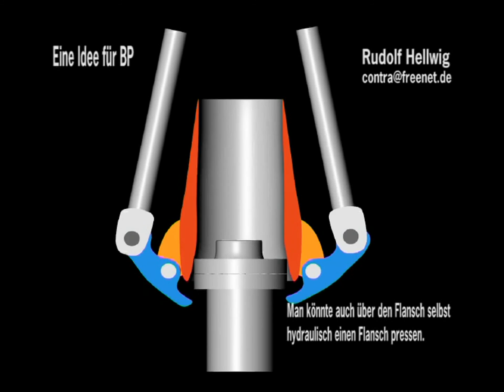stop the oil spill in the gulf of mexico Video 5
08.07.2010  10Uhr AM heute versuchte man, an einem Dummy, einen Flansch anzubringen, der angeschraubt werden muss. Es war ziemlich schwierig den Flansch aufzusetzen, obwohl kein Öl aus dem Rohr floss. Der Flansch müsste mit einem Führungsdorn ausgestattet sein, um ihn leichter aufsetzen zu können.

Die Einzige schnelle provisorische Möglichkeit, die jetzt noch bleibt.
Das Video zeigt den Flansch, aus dem das Öl strömt. Die einzige Möglichkeit wäre jetzt, einen Flansch, der sich innen verjüngt hydraulisch auf den Flansch, aus dem das Öl strömt, zu pressen. Wenn man sich diese Verbindung anschaut, möchte ich behaupten und jeder der von Hydraulik was versteht ,wird das bestätigen können, dass diese Verbindung genauso stabil ist, wie die Originale. Das Gelenk der Zangenhalterung wird so ausgelegt, dass man einen Keil dazwischen treiben kann, um nach dem Pressvorgang, die Hydraulik abschalten zu können. Um das Rohr sind 6 Hydraulik Zangen angebracht, die sich einzeln steuern lassen, um Verkanntungen zu vermeiden. Später könnte man diese Verbindung mit einer Betonmanschette noch zusätzlich stabilisieren.

Heute am 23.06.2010 haben sie die Glocke, die übergestülpt wurde, wieder abgenommen, wahrscheinlich setzen sie Sie wieder auf. Man konnte sehen, dass das Stück Rohr, das am Flansch beim Aufsetzen noch vorhanden war, abgebrochen ist. Es schwebt außerdem ein anscheinend riesiger Zahnstocher mit einem ebenso riesigen Betongewicht über dem Bohrloch, den ich vorher noch nicht gesehen hatte. Wahrscheinlich versucht man diesen Dorn in das Loch zu schieben, was aber nicht geht, weil in dem Förderrohr noch das Bohrgestänge steckt. Ein Tauchroboter hat heute mit einem Stück Eisen in dem Bohrloch gestochert und versuchte anscheinend das Bohrgestänge auf die Mitte zu drücken, unvorstellbar, aber wahr. Sie versuchen es anscheinend nochmal, aber allmählich glaube ich nicht mehr dran, dass es ihnen wirklich ernst damit ist, das Bohrloch zu schließen.

Und wenn einer sagt, ich wäre Naiv und es ist nicht möglich, in dem Ölstrahl etwas aufzusetzen, dann soll er sich das Video anschauen, wo ein frei schwebender Roboter, der nicht einmal verankert ist, ein Gerät aufsetzt und das noch Vertikal, wo ihm das Eigengewicht des Gerätes nicht einmal zu Hilfe kommt.